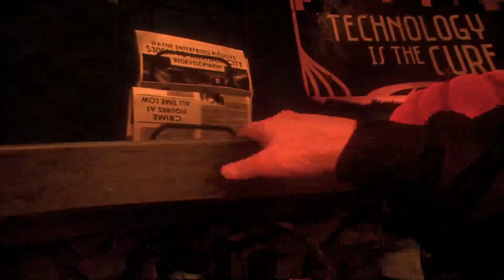Batman Arkham Knight (PC) - Part 1 - Intro - Saving Poison Ivy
Batman Arkham Origins (PC)
Intro
Saving Poison Ivy

Also enjoy these playlists and more. There are more games coming!!